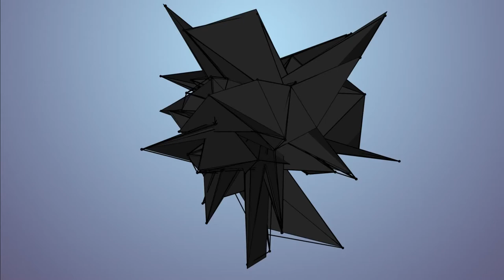Mass - [AE Template]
It’s perfect for introduce your logo and your informations. You can also use to reveal a picture for example. You need absolutely have the new plugin from videocopilot, Element 3D for use this project. It contains 2 differents after effects project files : 1 with background and flare pre-rendered, and 1 another one with original presets.

With the pre – rendered version (For this one you just need to have Element 3D), you will be able to :
Change meteors aspect and animation
Change cube aspect and animation
Change textures
With the original version (For this one you need have Element 3D, Optical Flare, Trapcode Form and Particular), you will be able to :
Change textures
Change flare settings
Change space background (Colors, stars, content animation…)
English video tutorial included.